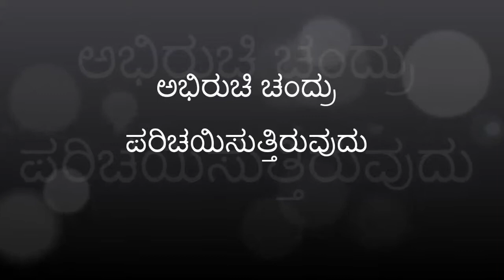ನಂಗಿಷ್ಟವಾದ ಕತೆ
ಅಭಯ ಸಿಂಹ ಬಾಗಲೋಡಿ ದೇವರಾಯರ ಕತೆ ಓದುತ್ತಿರುವುದು